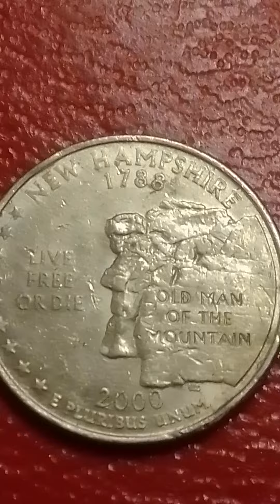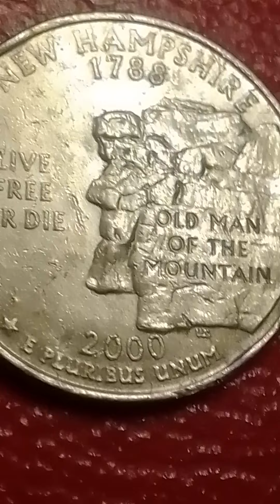Rare Dollar 2000 America . Maryland . Hampshire , old liberty